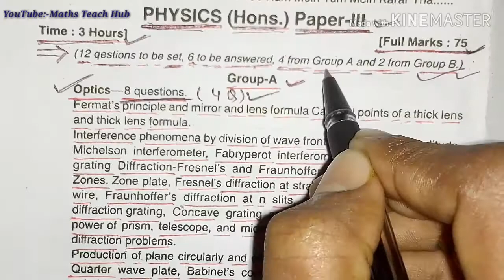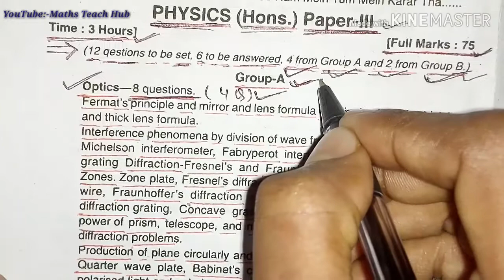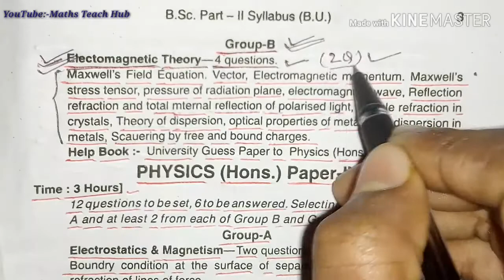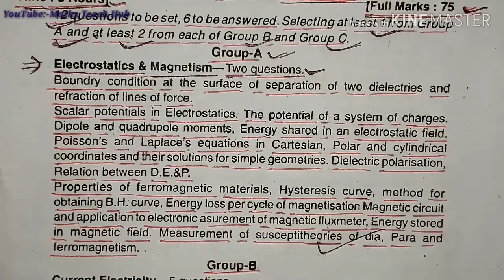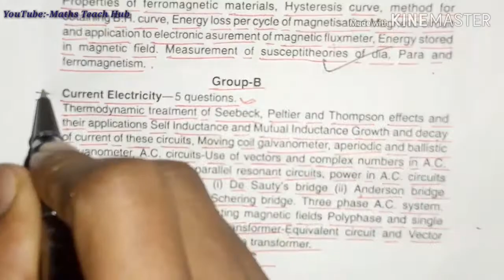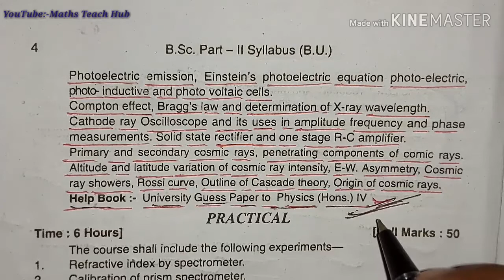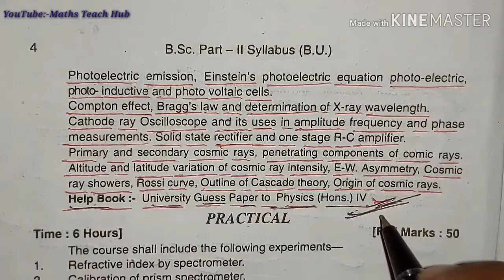Physics,Part-2, Syllabus (3rd and 4th Paper ),Bihar University Muzaffarpur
1.हमारे Channel पे Education से सम्बंधित से सभी
प्रकार की जानकारी आपको मिलेगा।

2.किसी प्रकार के सवाल-जवाब के लिए आप Comment box में पूछ सकते है।